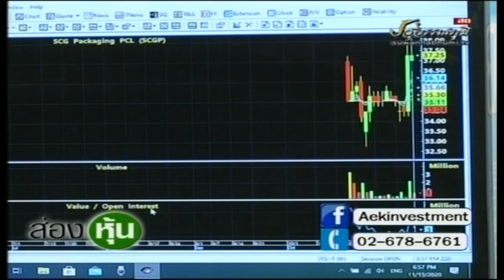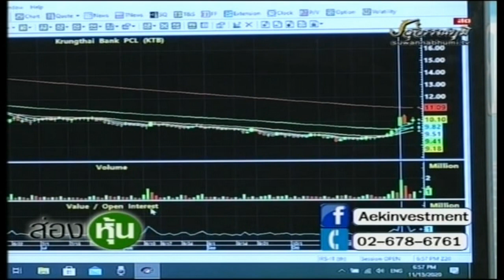ส่องหุ้น 13 พ.ย. 63 ตอบคำถาม [3]